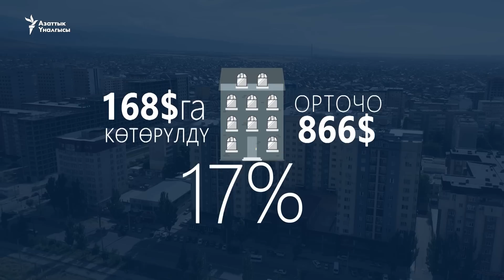"15 миңден 30 миңге". Жаштарды кыйнаган батир ижарасы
Ижарачы батирдин ижарасын негизсиз жогорулатып салган учурда эмне кылуу керек? Үйдөн чыгарып салган учурда кайда кайрылуу керек? Ижарачы менен келишим түзүү канчалык маанилүү? "Азаттык+" батир ижарасына байланыштуу соңку кырдаалды талкуулады.